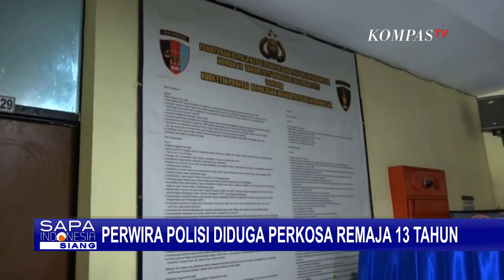AKBP M, Pelaku Pemerkosaan Anak di Bawah Umur Telah Dinonaktifkan Dari Jabatannya!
SELAWESI SELATAN, KOMPAS.TV - Diduga memerkosa anak dibawah umur, seorang perwira polisi dinonaktifkan dari jabatannya di jajaran Ditpolairud, Polda Sulawesi Selatan.

Saat ini, polisi berpangkat AKBP tersebut menjalani pemeriksaan di Propam Polda Sulawesi Selatan.

Satu anggota polisi AKBP M yang diduga melakukan kekerasan seksual terhadap siswi SMP berusia 13 tahun ditahan Propam Polda Sulsel untuk diperiksa.

AKBP M yang bertugas Ditpolairud juga telah dinonaktifkan dari jabatannya oleh Kapolda Sulawesi Selatan.

Sementara saat ini korban telah diperiksa Tim medis dan polisi masih menunggu hasil visum sebagai kelengkapan pemeriksaan.

Baca Juga Keluarga Korban Pemerkosaan 13 Santriwati di Bandung Mengaku Kecewa terhadap Vonis Herry Wirawan di

Rencananya hari ini kuasa hukum dan korban akan membuat laporan resmi ke Mapolda Sulawesi Selatan.

Pihaknya akan terus mendampingi dan mengawal kasus ini.

Diketahui sebelumnya korban mengalami kekerasan seksual saat bekerja di rumah pelaku sebagai asisten rumah tangga.

Keluarga berharap pelaku bisa mendapat hukuman yang seberat-beratnya.